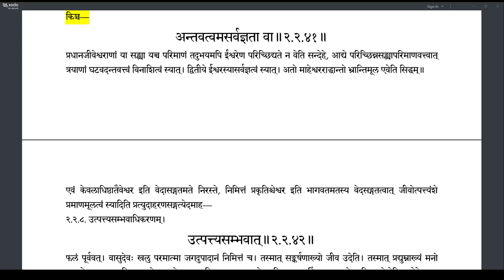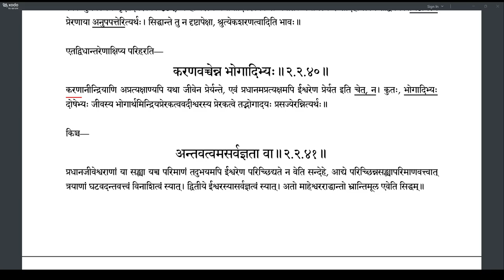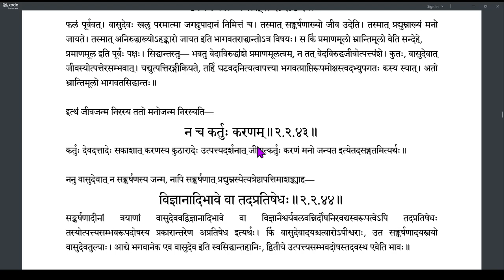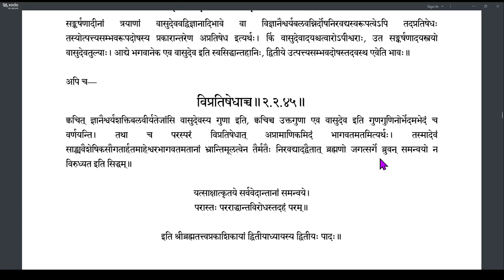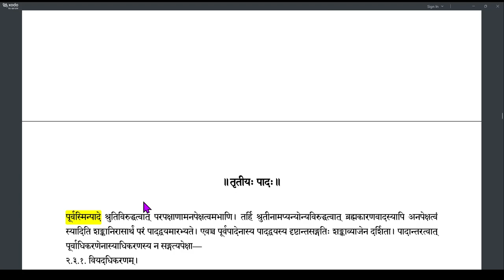Brahmatattvaprakashika 075 (2.2.40-2.2.45)